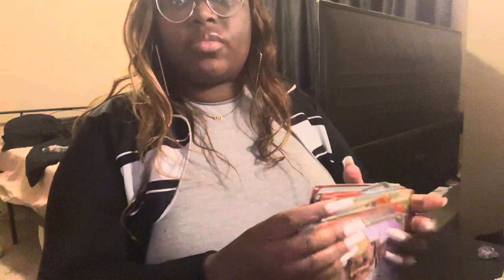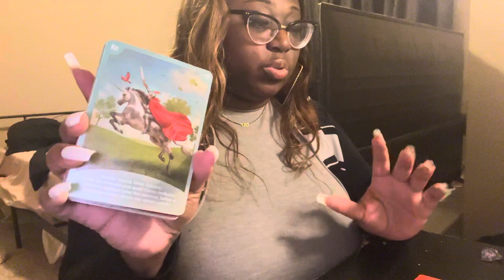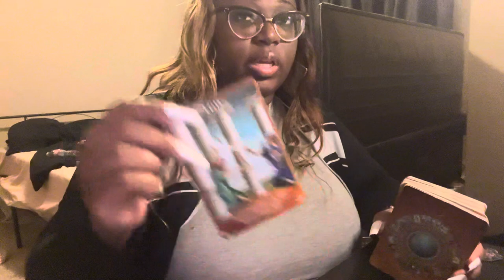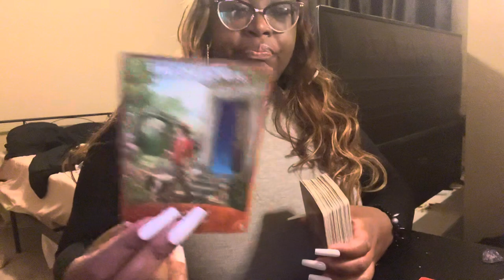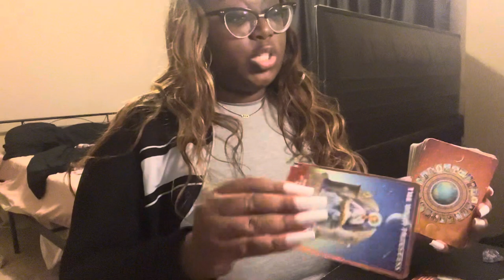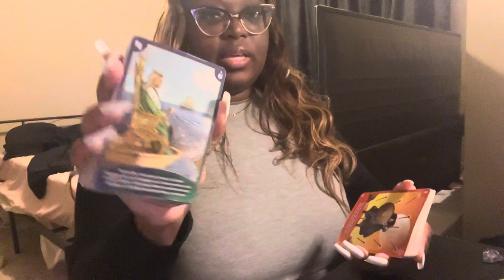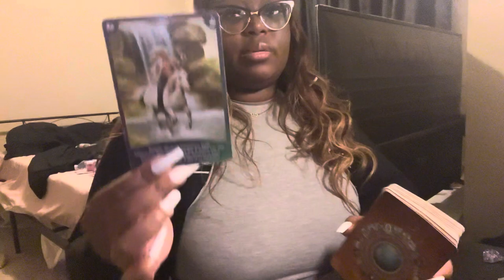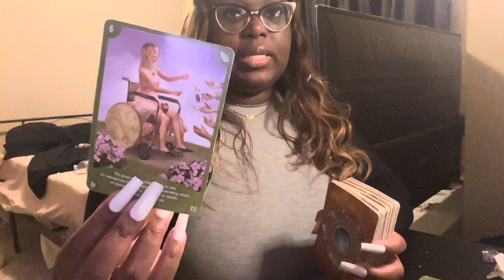ALL SIGNS 💫 THE NEXT 3 MONTHS 🔮 TAROT PREDICTIONS! Timestamped.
WELCOME NEW VIEWERS & WELCOME BACK RETURNING SUBS AKA FAMILY.

🙌 If you’d like to purchase intuitive decks

🗣️ How To Book Readings 🗣️
These methods Do NOT include the sale. ⬇️

1.
Or
2. Purchase Readings / Products on Etsy

⚠️Any payments sent WITHOUT confirmation of a purchased reading/ product will be considered a donation.

Intro 0:00
Aries ♈️ 1:04
Taurus ♉️ 2:50
Gemini ♊️ 4:15
Cancer ♋️ 5:32
Leo ♌️ 7:06
Virgo ♍️ 9:51
Libra ♎️ 11:37
Scorpio ♏️ 13:01
Sagittarius ♐️ 14:26
Capricorn ♑️ 16:19
Aquarius ♒️ 17:22
Pisces ♓️ 18:35
Outro 20:04